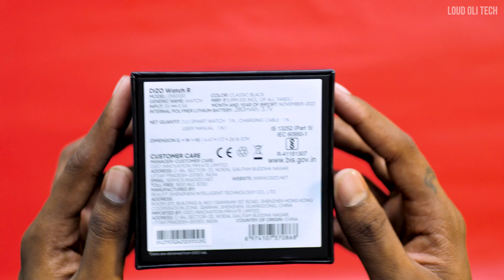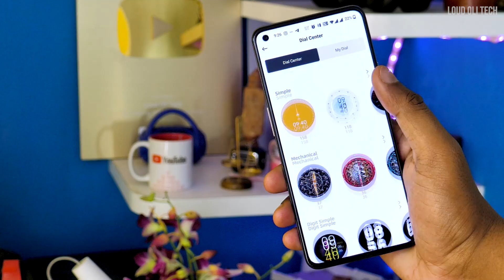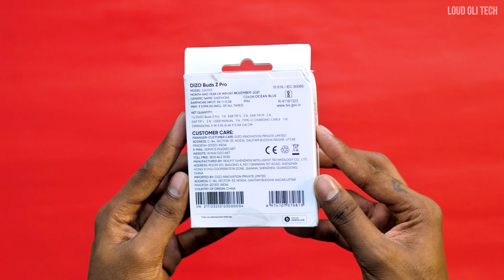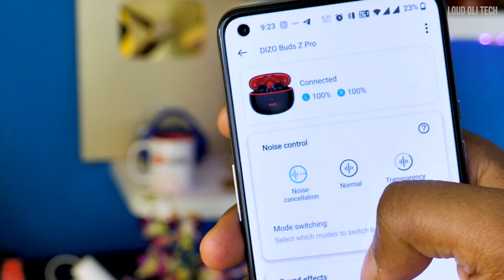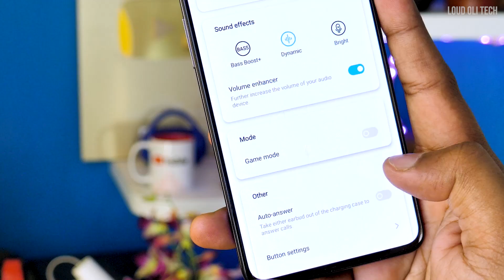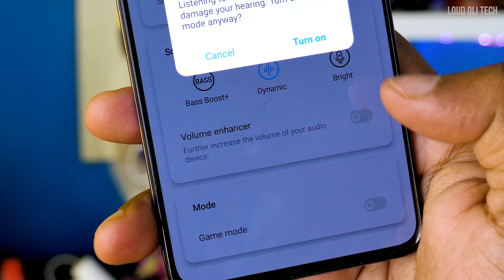மிக குறைந்த விலை DIZO Watch R & DIZO Buds Z Pro Unboxing In Tamil - Loud Oli Tech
DIZO Watch R & DIZO Buds Z Pro Unboxing & Review In Tamil - Loud Oli Tech

In this video show about DIZO Watch R & DIZO Buds Z Pro Specs,material quality,Display quality and price in tamil

Product Link:-

Buds Z Pro

~ Priced at INR 3,999 only, the DIZO Watch R will be available at a special launch price of just INR 3,499 during the first sale starting on Jan 11, 12:00 PM onwards on Flipkart. It will soon be available on select retail stores

~ Priced at INR 2,999 only, the latest DIZO Buds Z Pro will be sold on Flipkart from Jan 13, 12:00 PM onwards, at a special launch offer of INR 2,299 and soon will be available on select retail stores soon